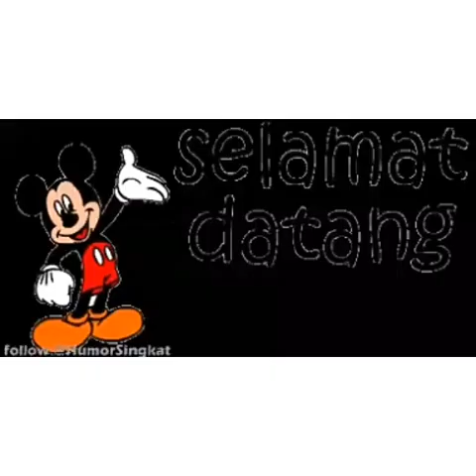Beberapa habitat, bagian 1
Science John